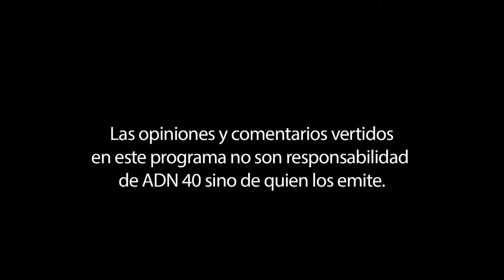Ganador del Premio “Una vida por la Libertad”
En “La entrevista con Sarmiento”… una conversación con Armando Ribas, economista y abogado.